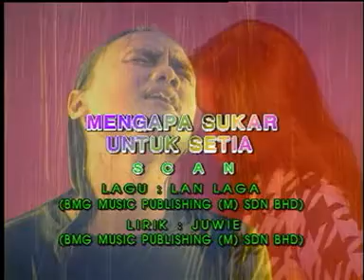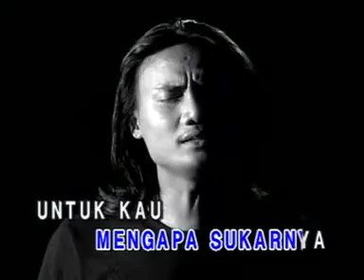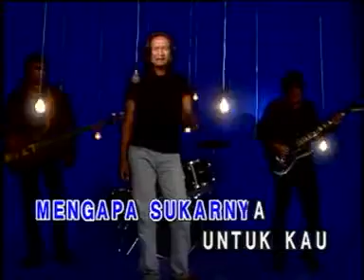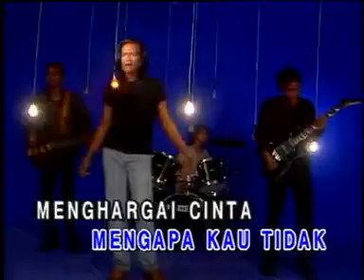SCAN - Mengapa Sukar Untuk Setia